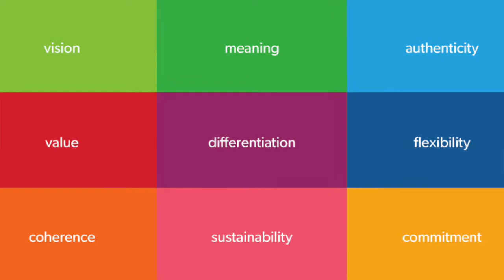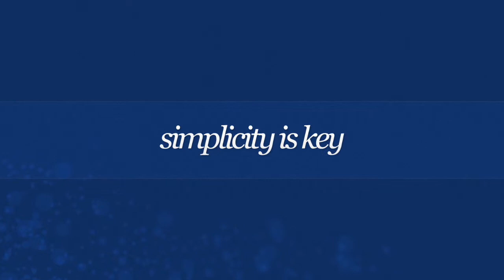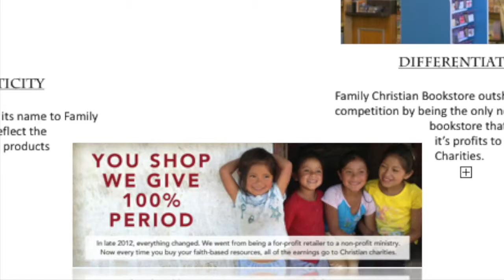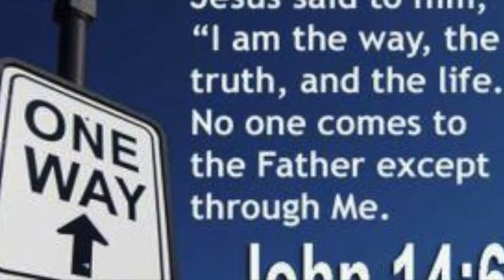3.4.1 Week 4 Discussion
This video is about 3.4.1 Week 4 Discussion